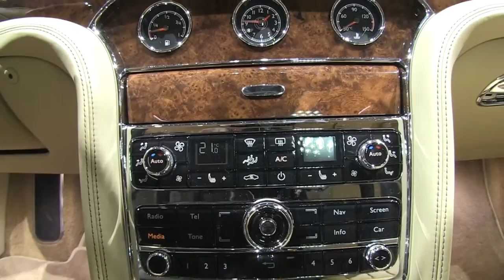Bentley Mulsanne 2013 autovimeo.com